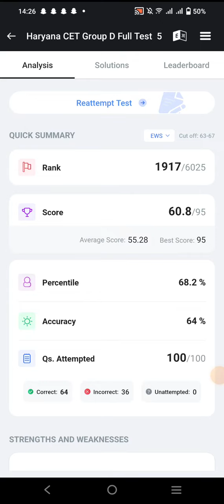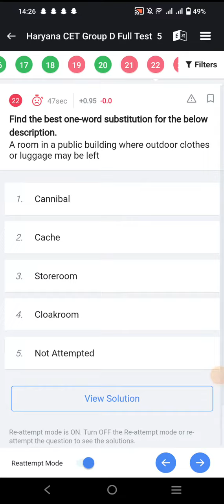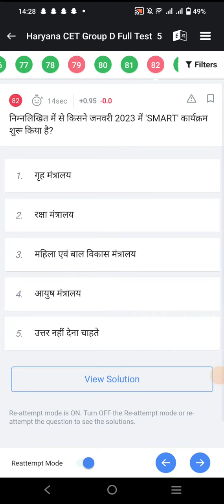Testbook Mock 5 : हालत पतली हो गई 😯 | HARYANA GROUP D MOCK TEST 5 TESTBOOK | COMMENT YOUR SCORE